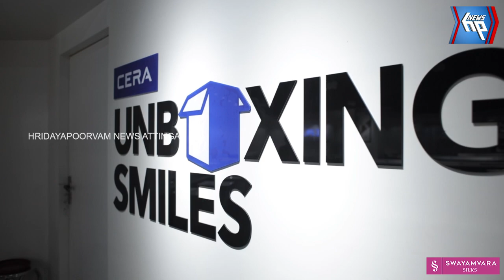കർഷക മാർച്ച് സംഘടിപ്പിച്ച് സംയുക്ത കർഷക സമിതി